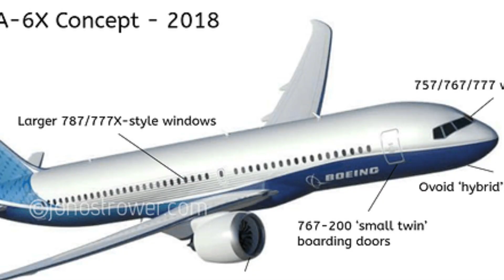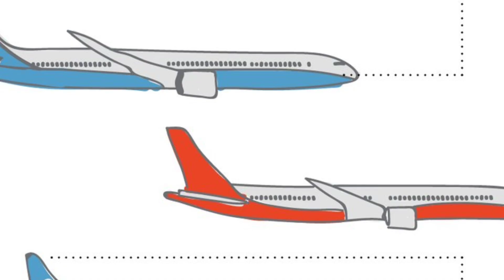Boeing 797 Concept – The Next Big Airplane After the 787?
Boeing 797 Concept (NMA – New Midsize Aircraft) might be the game-changer aviation has been waiting for.

In this video, we break down:
What the Boeing 797 is and why it was proposed
Its design features, cabin layout, and futuristic technology
How it compares to the Airbus A321XLR and Boeing 787
Market demand, airline interest, and why Boeing has delayed it
 Our own vision of what the 797 could look like

The 797 could replace the ageing Boeing 757 and 767, opening new city-to-city routes with more comfort and efficiency. But with Airbus already leading the mid-market, can Boeing catch up?